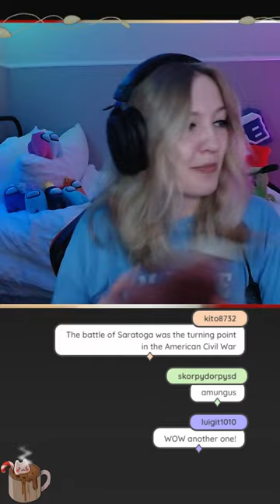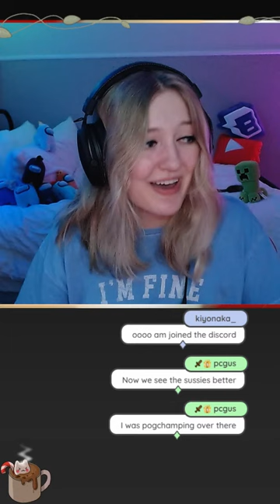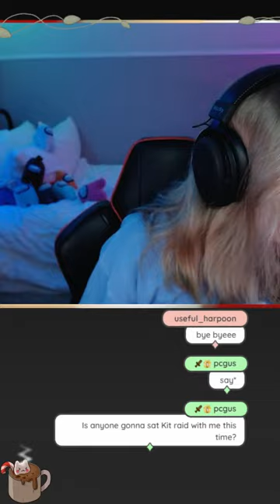HEHEHE I DID IT. IGOT ANOTHER ONE~ Playing twitchsmp- back to stalkin and stockin! -Come Chat!-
Hey Guys! Just a little description of what we do here on the Kittrix channel🔥

First up, our SMP! We have an epic Hardcore Survival Multiplayer (HSMP), which is our Minecraft world in hardcore mode. It's a rollercoaster of epic wins and epic fails - join in on the chaos!

And guess what? We've just joined the TwitchSMP! Meaning we do more gaming shenanigans, collaborations, and ridiculous moments. Crazy moments are a regular here!

BUT WHAT ABOUT FRIDAYS??? Don't worry!! Ever find yourself alone on the famous hypixel? WELP- FRIDAYS WE DO COMMUNITY HYPICKLE STREAM!! :D Come join us fr fr!

But wait, there's more! If you catch yourself free on a Sunday, join us for Sussy Sundays in Among Us - it's all about deception, laughter, and maybe a bit of chaos with all of you amazing people.

And when we're feeling brave (or just plain crazy), we're chasing ghosts in Phasmophobia. Ghost hunting with the crew - what could go wrong?